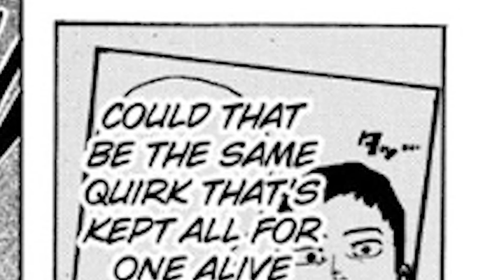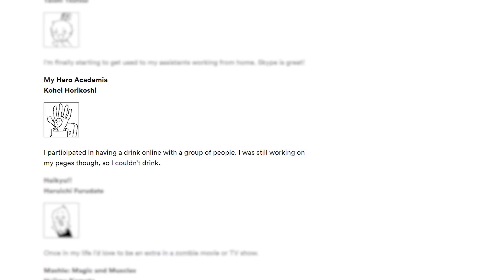SHIGARAKI AWAKENING! The New All for One Rises - My Hero Academia War Arc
Shigaraki has officially inherited the original All for One Quirk! The Symbol of Fear cannot be stopped!